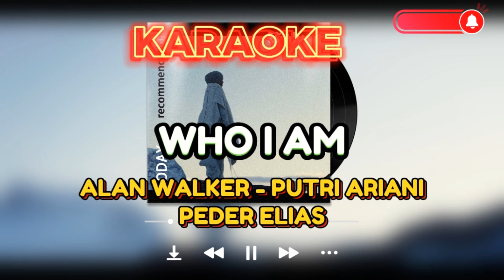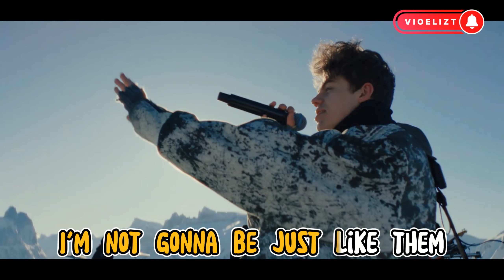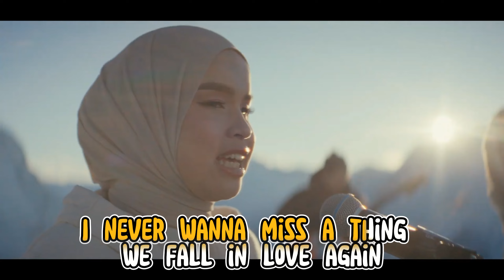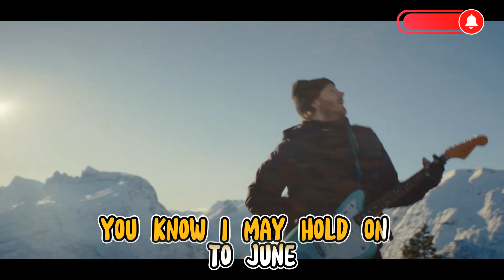WHO I AM - ALAN WALKER, PUTRI ARIANI & PEDER ELIAS | KARAOKE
Penyanyi : Alan Walker dan Putri Ariani

I'll make my own mistakes 'til I'm wrong in all the right ways

Selamat Bernyanyi, untuk Lagu yang tanpa vokal putar video yang ada tulisan " Karaoke "

Terima Kasih.